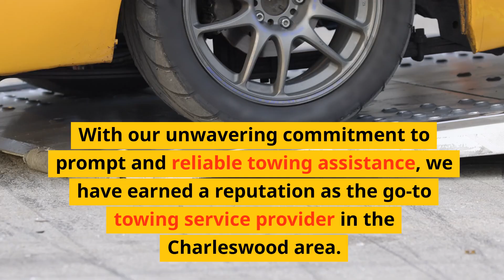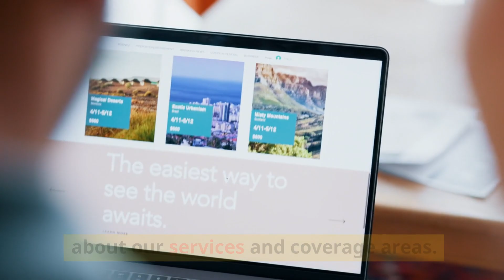Towing Truck Charleswood Calgary | Call For Price Check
Towing  Truck Charleswood Calgary